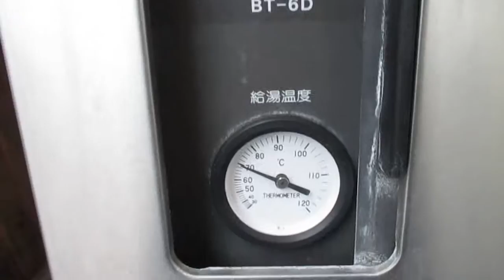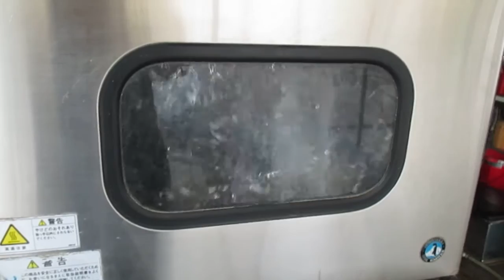ホシザキ ドアタイプ食器洗浄機 JW-500D